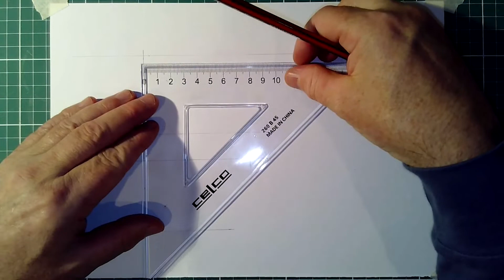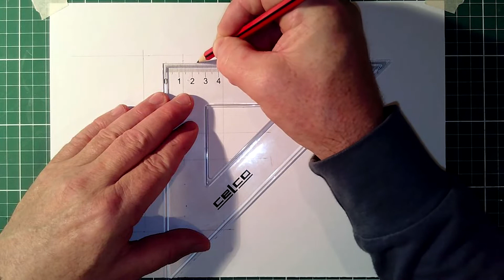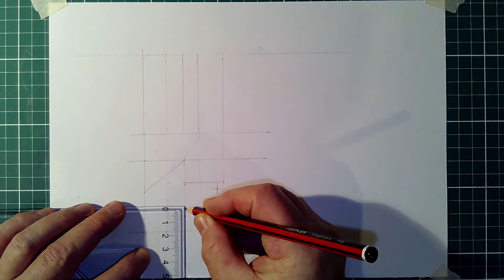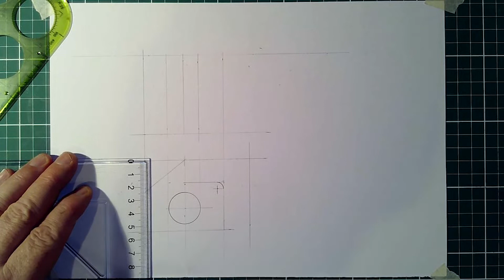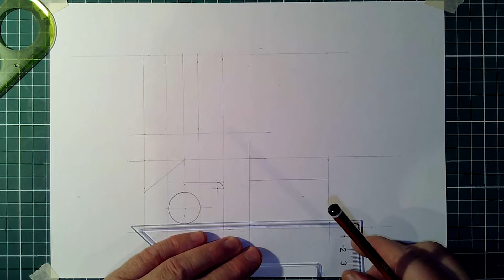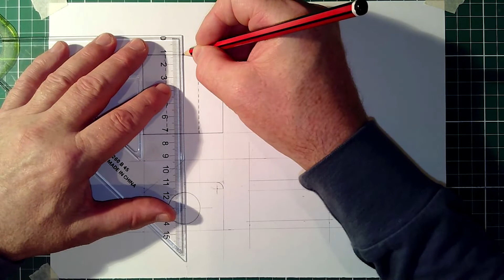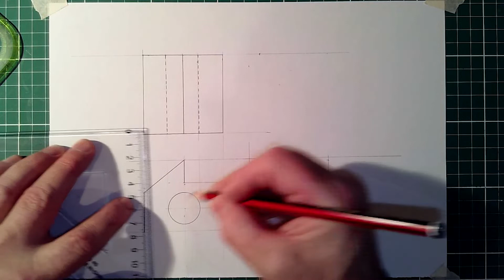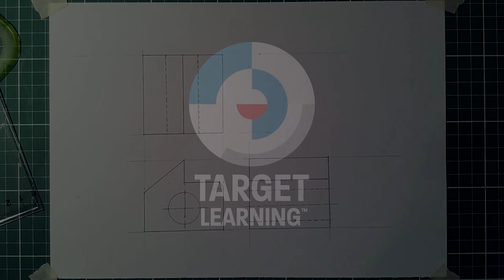Draw a 3rd Angle Orthogonal drawing using a manual method - Part 1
Learn how to draw a 3rd Angle Orthogonal drawing manually for Visual Communication Design. This method is used for Industrial design. This first video will cover setting out your drawing and line conventions for 3rd Angle Orthogonal drawing. Part 2 will cover labels, dimensions and the 3rd Angle Orthogonal symbol.